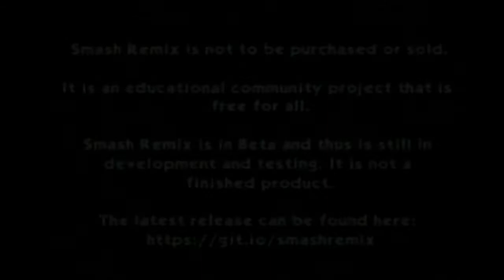SSB64 TNT NAK 2021 Singles (Full Broadcast)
Twitch VOD of TNT NAK Singles 24/01/2021
Managed to grab the full VOD just before it was deleted and uploaded here.
I may cut these into individual matches one day if I have time and if somebody has an accurate bracket.